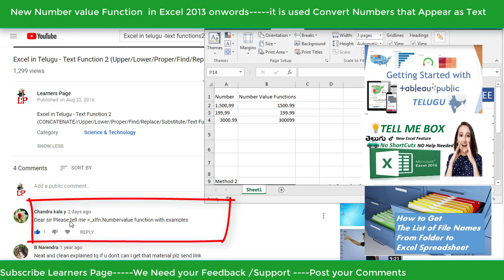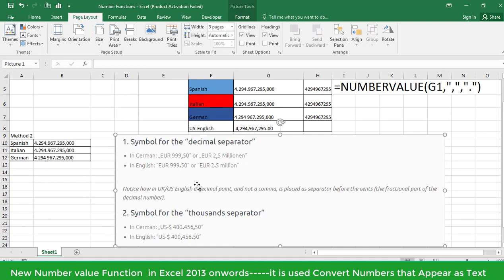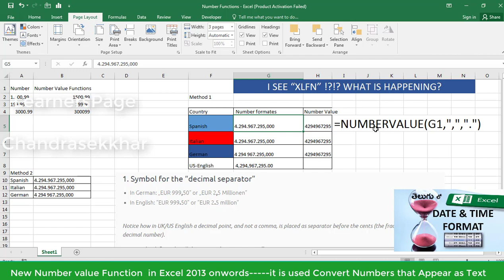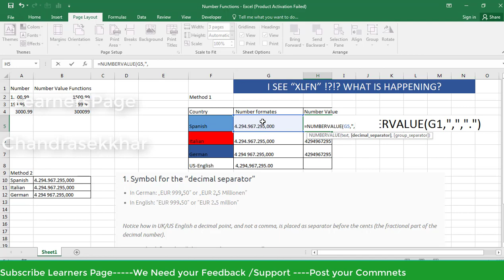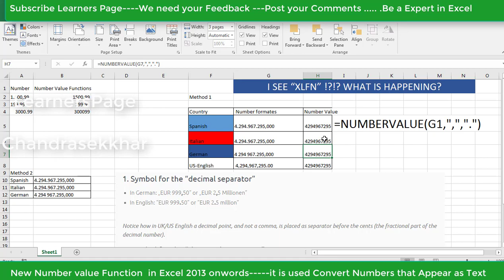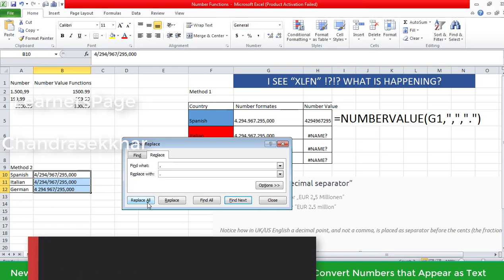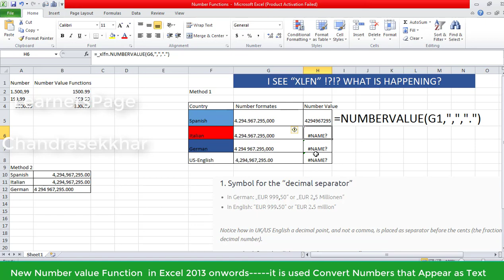Excel Number value Function in Telugu (XLFN)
What Is XLFN?
xlfn is a prefix added to functions that don’t exist in the version of Excel that you are using.

Challenges in Real time Work with Nuber value Function

Whenever I open it in Excel 2010 it shows as xlfn.NUMBERVALUE and gives NAME error.

This is a Decimal separator function mostly used for Currency conversion between US and Europe .

Every MNS employee should Know